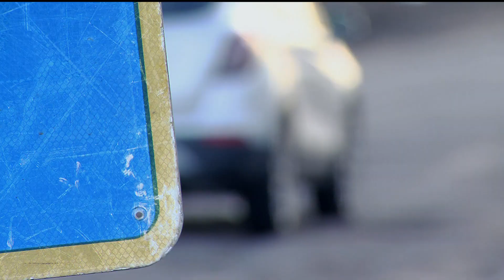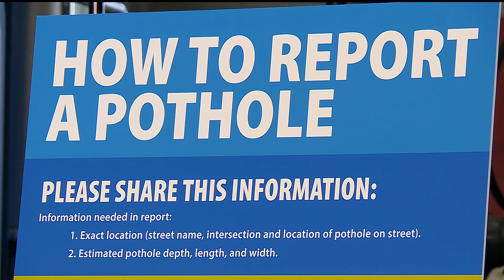Minneapolis leaders unveil plan addressing pothole problem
City leaders say overtime, weekend hours and up to $1 million in funds are all in the arsenal when it comes to repairing the holes winter has left in the roads.